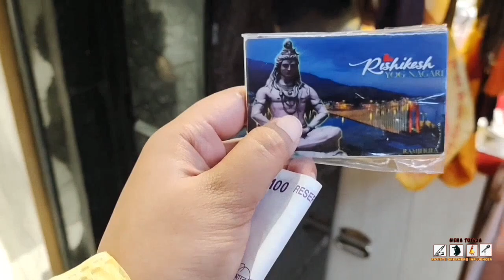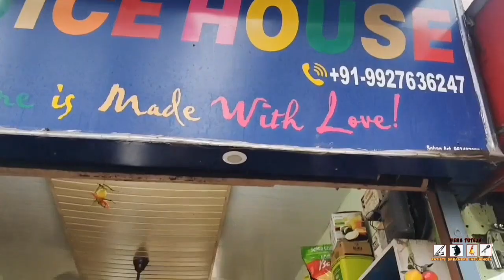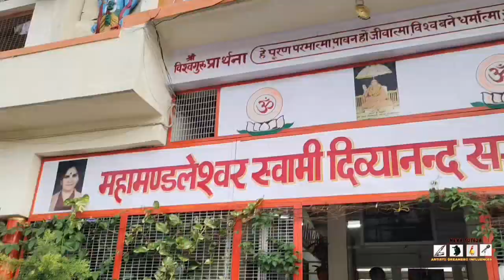🌨️बारिश में Rishikesh की गलियां और गंगा मां की आरती📿🧿rain